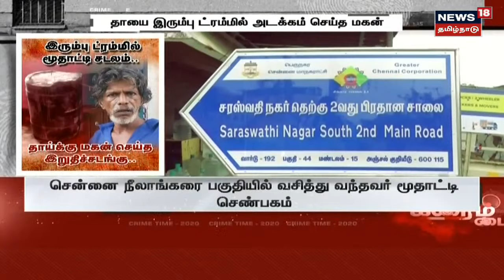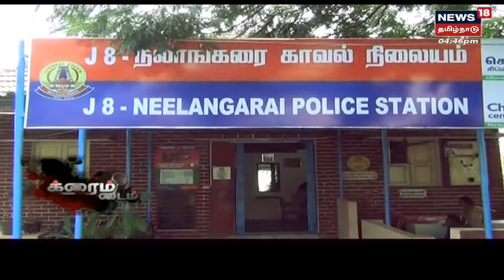Crime Time | இரும்பு ட்ரம்மில் மூதாட்டி சடலம் - தாய்க்கு மகன் செய்த இறுதிச் சடங்கு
Crime Time | சென்னை நீலாங்கரையில் இரும்பு ட்ரம்மில் மூதாட்டி சடலம் - தாய்க்கு மகன் செய்த இறுதிச் சடங்கு பகீர் சம்பவத்தின் பின்னணி என்ன ?